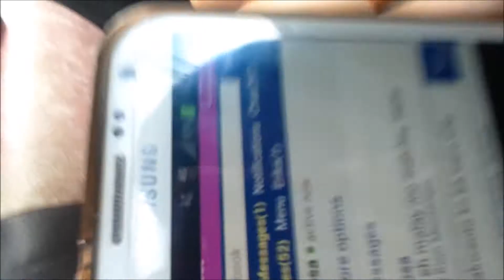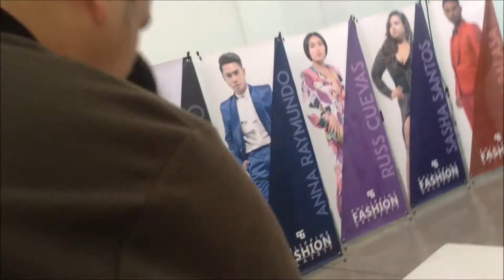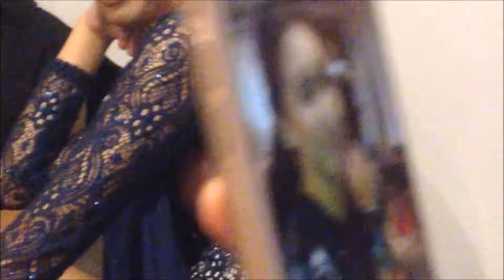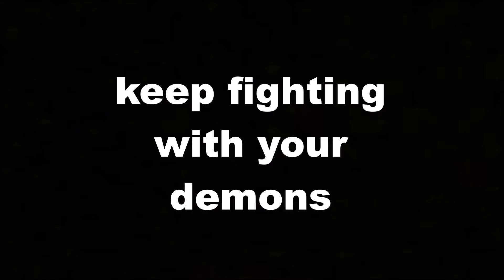Philippine Fashion Gala: Untold Raw Vlog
How big is your boobs? lol!